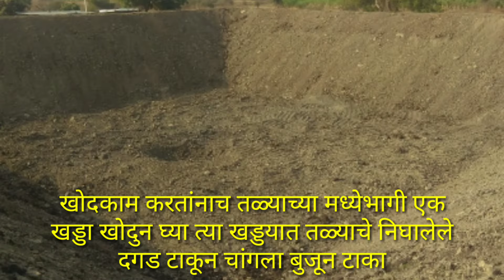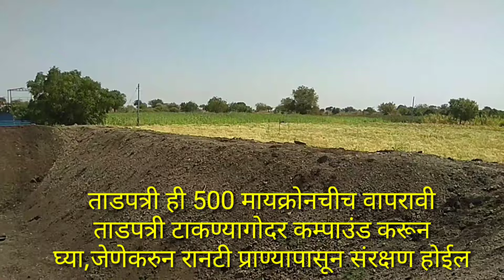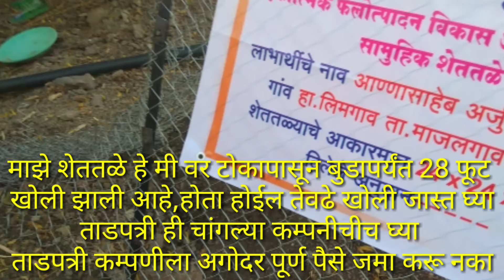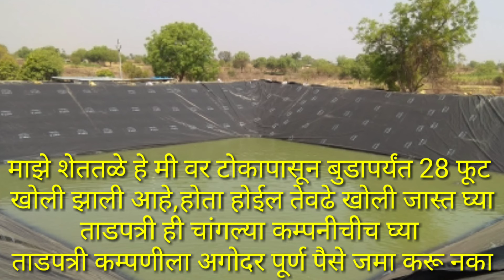शेततळे खोदण्यागोदर हा व्हिडीओ सम्पूर्ण पहा मगच खोदा,जागेची निवड,कशी करावी सखोल माहिती